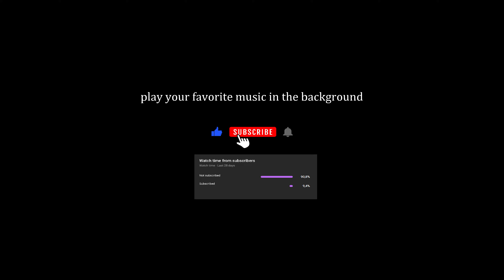Pt2: Time lapse 4K Road Trip Europe | Virtual Cycling Innsbruck to Strasbourg | Scenic Adventure